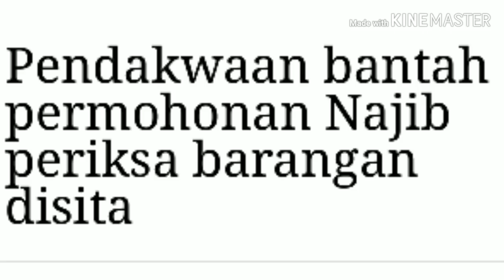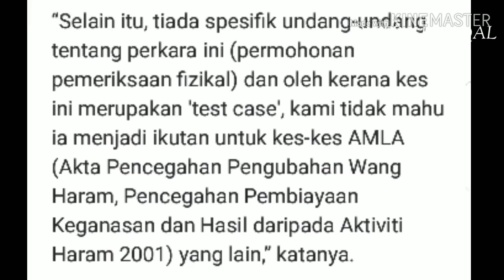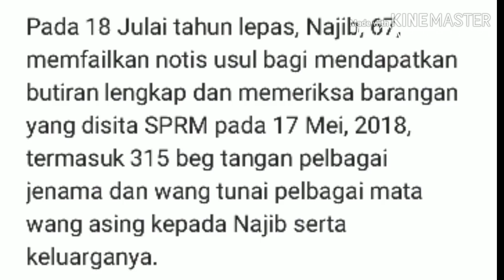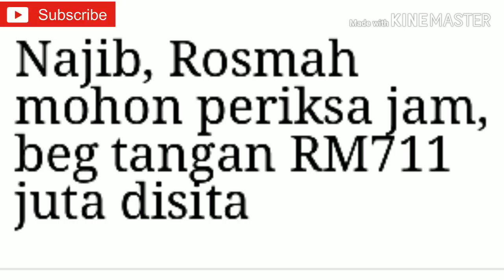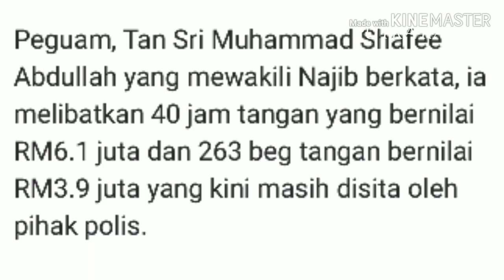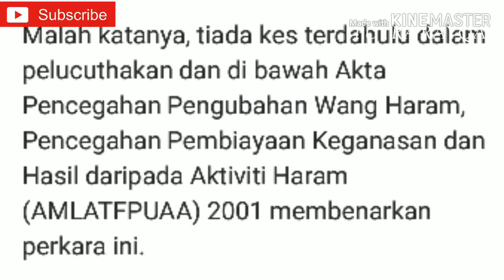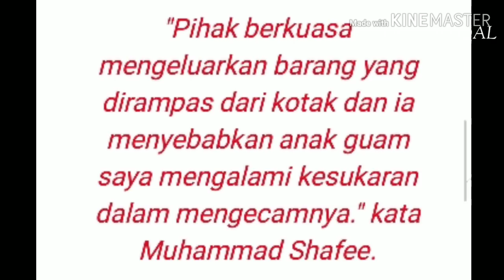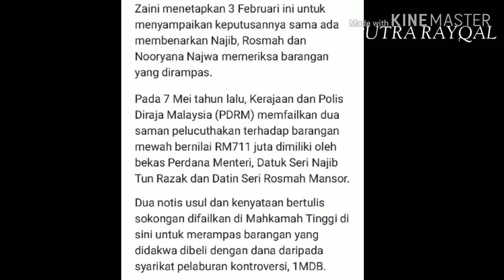Pendakwaan Bantah Permohonan Najib Periksa Barangan Disita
Pihak Pendakwaan Bantah permohonan najib Periksa Barangan Disita Polis.

Najib Dan rosmah mohon untuk Periksa Barangan Disita Polis bernilai Rm711 Juta ia merupakan beg Dan jam Tangan mewah serta Wang tunai pelbagai Jenis Mata Wang negara asing.